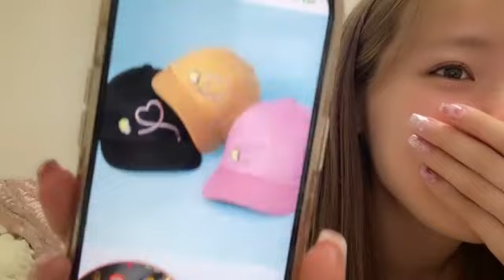48 Yuna Hattori 2023年04月14日21時02分39秒 服部 有菜（AKB48 チーム８）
◆横山結衣1st写真集『未熟な光』
◆Amazonプライムビデオ